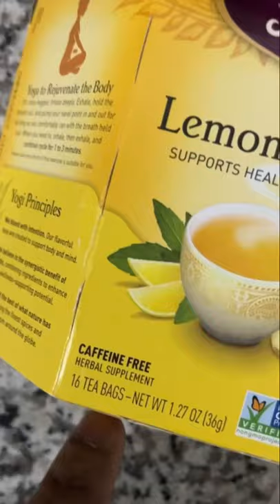how i prepare my vocals for singing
➡️ my camera
➡️ my favorite lens
my favorite vlog lens
➡️my favorite lens filter
➡️my light
➡️my light diffuser/softbox
➡️my video secret weapon (remote)
➡️best memory card for sony 4K
➡️my vlog mic
➡️livestream 4K video capture card
➡️computer monitor
➡️my tripod

audio
➡️ my mic
➡️my audio interface
➡️cloud lifter for mic
➡️my monitoring headphones
➡️studio monitors
➡️my subwoofer